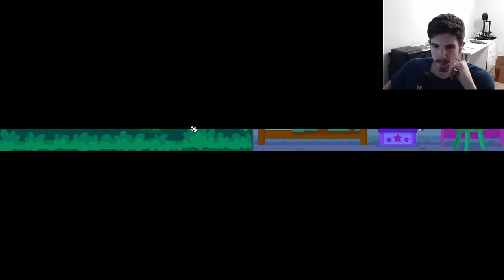Super Auto Pets: Husky Wins By Doing Absolutely Nothing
Sometimes the best thing to do is nothing at all. We are embodying this mantra fully with the power of the husky. As long as you simply don't give your pets held foods, husky will passively scale your whole team and you don't have to lift a finger.

Key Moments:
0:00 - Intro
0:18 - Game 1
8:59 - Game 2
20:27 - Game 3
34:42 - Outro